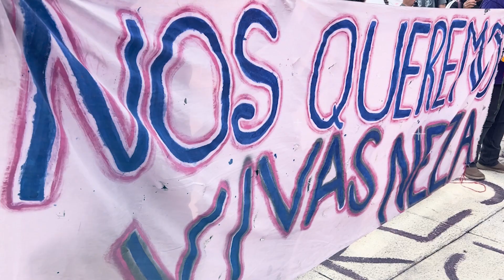Marchan para apoyar a Roxana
Las mujeres que claman justicia salieron de nueva cuenta a las calles, hoy por Roxana, joven oaxaqueña sentenciada a seis años de prisión por asesinar a su violador y quien clamó por el Paseo de la Reforma “defender mi vida no es un delito”.